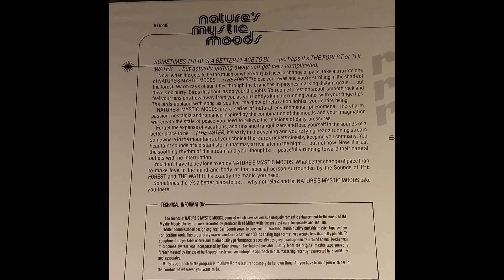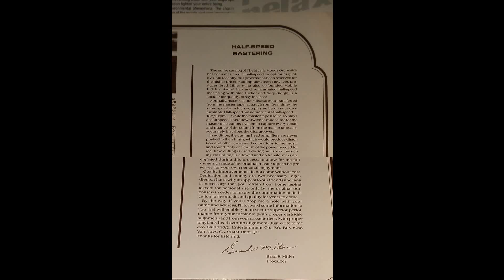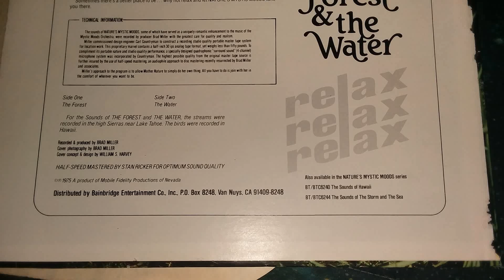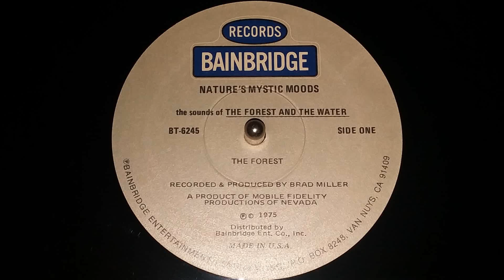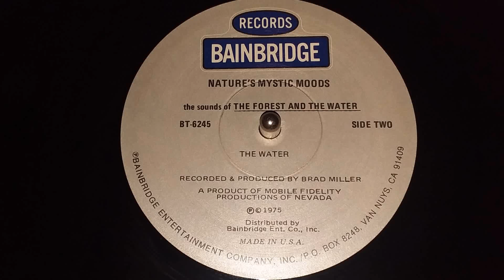Brad Miller – The Sounds Of The Forest & The Water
Recorded off my RCA LAB-1200 because i lost the stylus to my Technics SL-QD33.

Donate and i'll buy some stuff for future videos (No requests please, but you will get a video out of it)